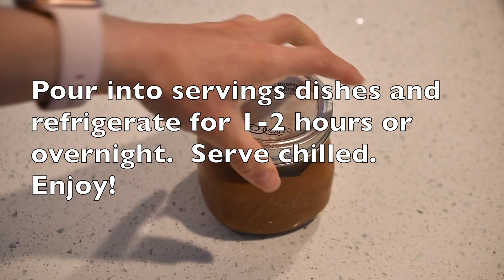Healthy-ish Chocolate Mousse Recipe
Chocolate Mousse Recipe

Looking for a healthy-ish dessert? Like chocolate? Then this dessert is for you!!

1 can of chickpeas (you’re only using the liquid from straining the beans for this recipe)
7oz of bar chocolate or chips (I used semi-sweet chocolate chips)
1-3 Tablespoons Maple Syrup

Optional:
1/2 cup heavy whipping cream
1/2 teaspoon vanilla extract

Strain the chickpeas and only use the liquid for this recipe. Whisk on high until stiff peaks form. Meanwhile, melt the chocolate (either bars or chocolate chips) along with maple syrup. GENTLY whip the stiff peaked liquid with the chocolate. Option to be done ✅ here and pour into serving containers, refrigerate for 1-2 hours or overnight.

Option 2: (has more fat from the heavy cream but makes the mousse a little creamier). After whipping the stiff peaks with the chocolate whisk in heavy cream and vanilla extract until smooth. Then pour into containers, refrigerate for 1-2 hours or overnight.

Serve chilled.

Try making this and post a photo of your delicious creation! On instagram: use the hashtag: danielleblends so I can see it too, on Facebook tag me @DanielleBlends.

Travel/Adventures: @DanielleColoCali
Health & Wellness Tips: @DanielleBlends
🙏🏻Namaste
~Danielle